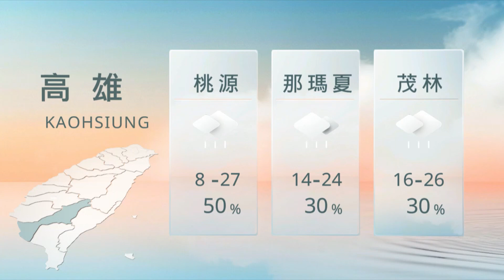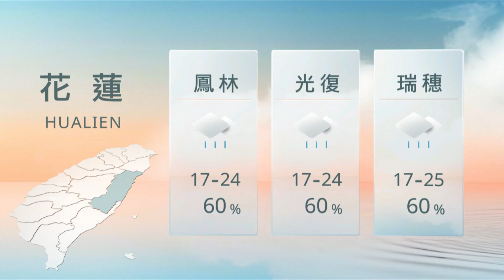02051900 山海氣象｜每日熱點新聞｜原住民族電視台